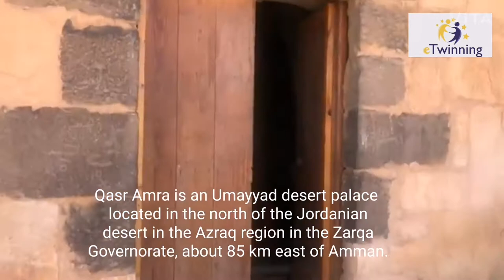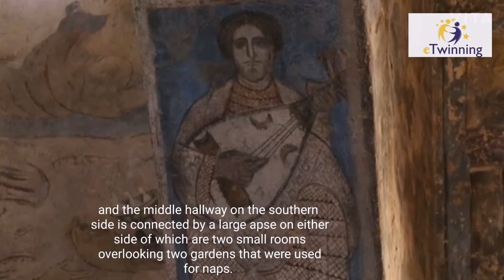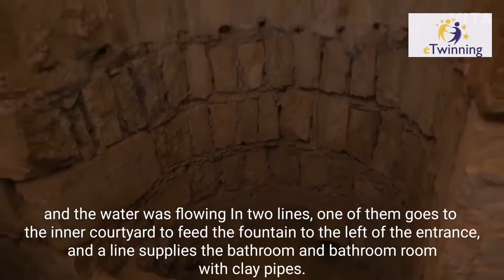Qasr Amra / COME TO MY CITY SEE MY CULTURE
قصر عمرة